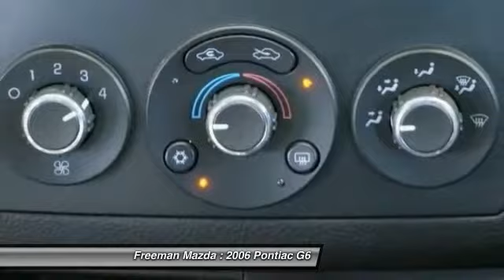2006 Pontiac G6 Irving TX 64194457A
2006 Pontiac G6 GT

Freeman Mazda
1840 E Airport Fwy

Te encantara! En negro un Pontiac G6 2006 con 120986 millas y transmision automatica, este es un auto que tu querras llevar a casa! Y  se el primero en abrir la puerta de este auto ahora.